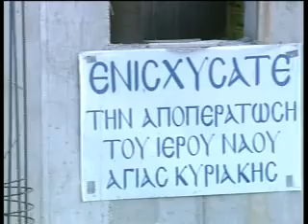Γιορτάζει η Αγία Κυριακή